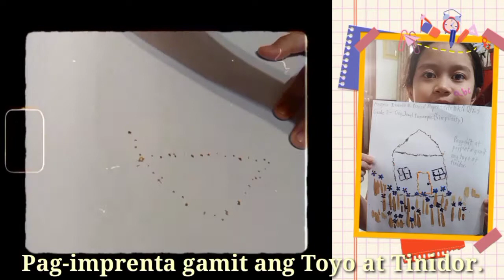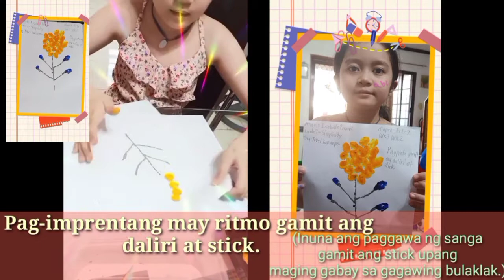Mapeh Arts 3 Qtr.3 Wk 1-2 (Iba't ibang anyo ng imprenta at Ritmo ng Disenyo)